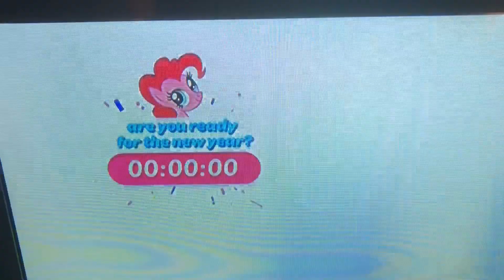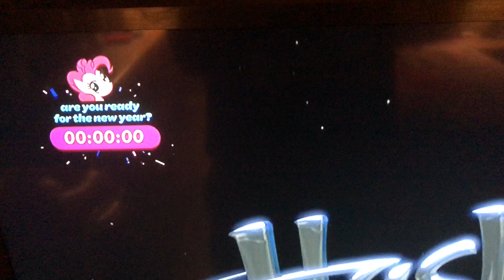Discovery Family Happy New Year 2018